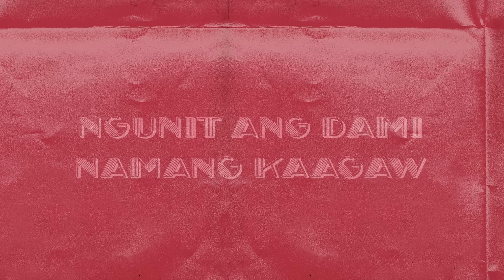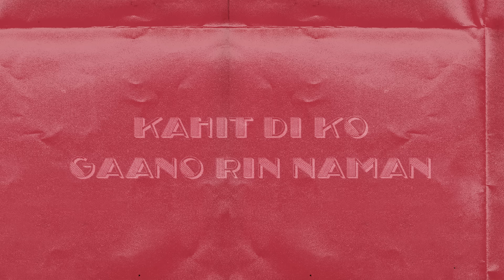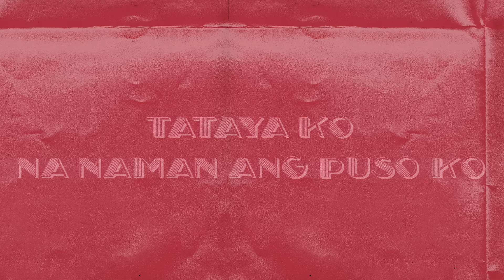Kenaniah - Bahala Na (Official Lyric Video)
The official lyric video of "Bahala Na" by Kenaniah

Artist: Kenaniah
Composer: Kenaniah Lambio
Publisher: OC Music Publishing, Inc.
Producer[s]: Kenaniah Lambio
Arranger[s]: Kenaniah Lambio
Mixing and Mastering Engr: Kenaniah Lambio and Hazel Pascua
Production House: Sign Box Media
Graphic Artist: Kenaniah Lambio
Edited by: Jesus Gabriel Soriano
Concept by: Richmund Ricamonte